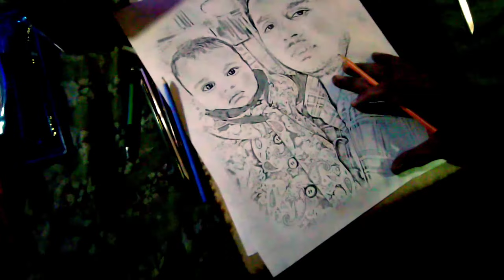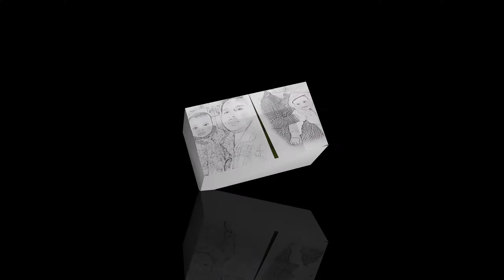Pencil Sketch handmade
handmade pencil sketch
wholesale price in india resaler most welcome 🎉❤️
                full HD clear sketch in 3days